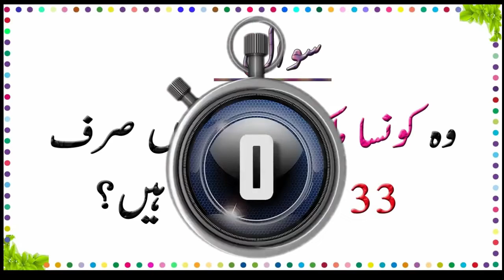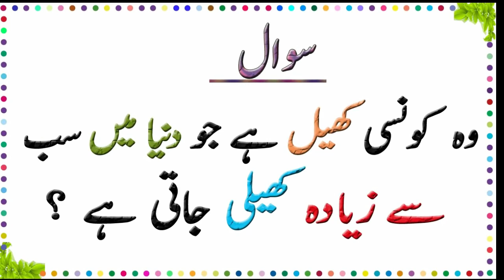General Knowledge Questions And Answers||Amazing Facts||Riddles In Urdu||Episode 13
facts in hindi,amazing
amazing facts shorts
hindi facts
amazing facts about india
amazing facts you don't know
amazing facts you didn't know
weird facts,fun facts
facts hindi
psychology facts
best facts
space facts
indian facts
science facts
gk questions,kids general knowledge quiz
common sense pahileyan
new paheliyan in urdu with answer
urdu pahileyan
islamic knowledge urdu
new reddles in urdu with answer
pahileyan in urdu
pahelyan in urdu
paheliyan in urdu
new reddle in urdu
new paheliyan in urdu
pahelayan in urdu whit answer
paheliyan
# paheliyan in urdu with answer
urdu pahileyan with answer
new paheliyan
islamic quiz urdu
reddles in urdu
islamic ilm urdu
islamic status urdu
question in urdu
new reddles in urdu